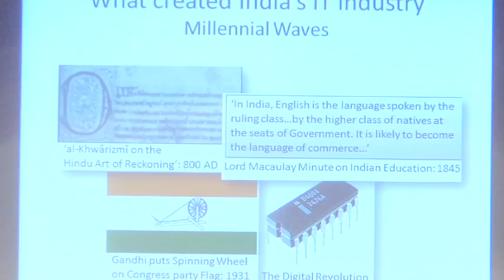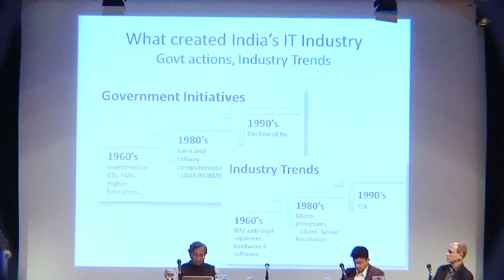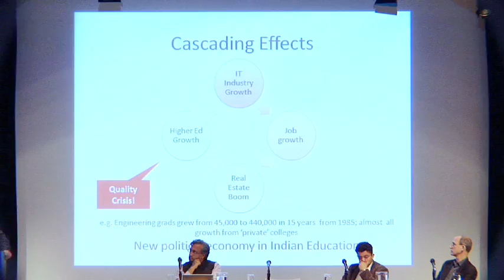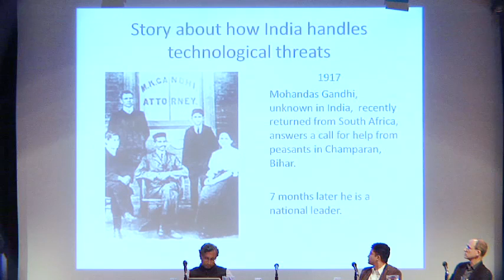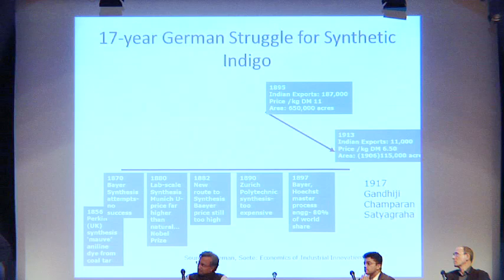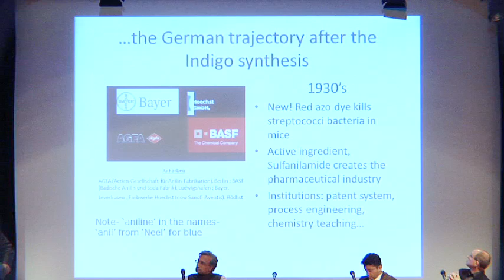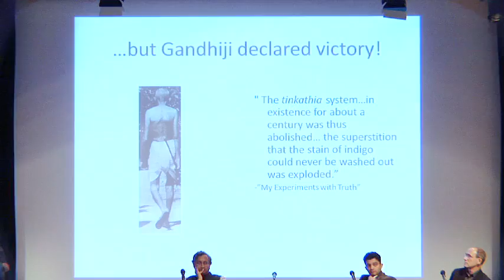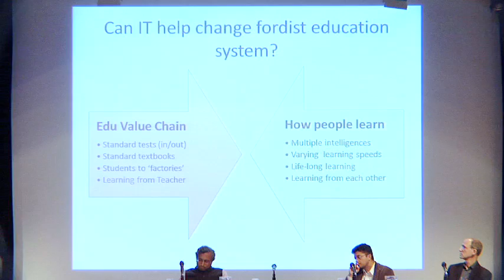2011 - India's World - Science, Technology, and Education | The New School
INDIA'S WORLD
Session I: Science, Technology, and Education

May 10-11, 2011:

In this, the 24th Social Research conference, experts discussed key issues of contemporary Indian life—government, economy, policy, and culture. This public conference aimed to engage both speakers and the audience in conversation about the ways in which India is influenced by the world—and the world by India.

Ajit Balakrishnan, Chairman, Managing Director, and CEO of Rediff.com, addressed "India's IT Industry: The End of the Beginning."

The discussants for the panel were Anindya Ghose from Leonard N. Stern School of Business at New York University and Bruce Nussbaum from Parsons The New School for Design. The panel was moderated by Sanjay Reddy, Associate Professor of Economics at The New School for Social Research.

The Center for Public Scholarship in collaboration with the India China Institute and the conference was made possible with generous support from the Ford Foundation.

The conference proceedings are available in a special issue of Social Research, Vol. 78, No. 1 (Spring 2011).

* Location: The New School - Wednesday, May 11 - 10:00 a.m.-12:00 p.m. - John Tishman Auditorium - 66 West 12th Street New York, NY 10011